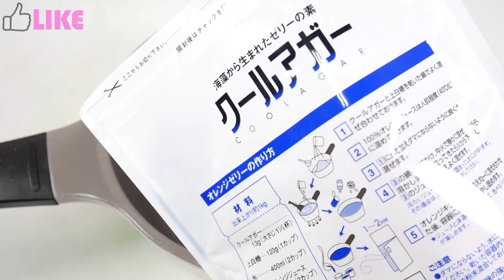DIY How To Make 'Rainbow Real Colors Fanta Drinking Water Bottle Gummy Pudding Jelly'